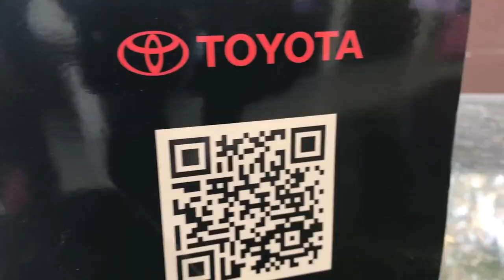Unwrapping of Toyota Corolla || diecast Toy car || Riyaz World